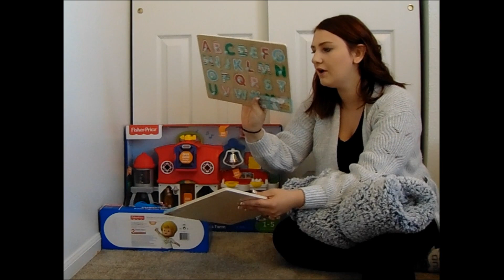WHAT I GOT MY KIDS FOR CHRISTMAS l STOCKING STUFFERS l 2019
Check out what gifts and stocking stuffers we got for our three boys for Christmas 2019!

Landon: 3 years ASD
Logan: 3 years ASD
Liam: 9 months